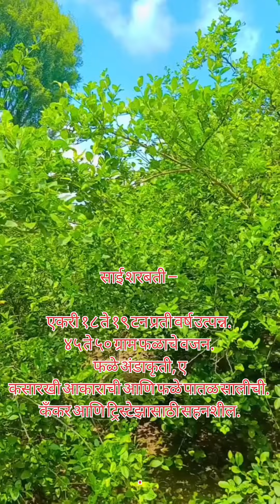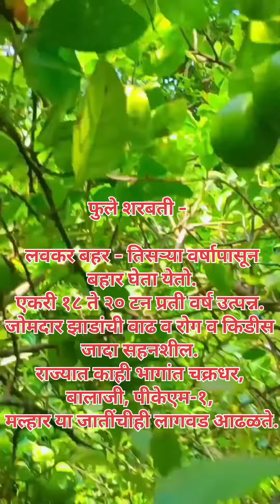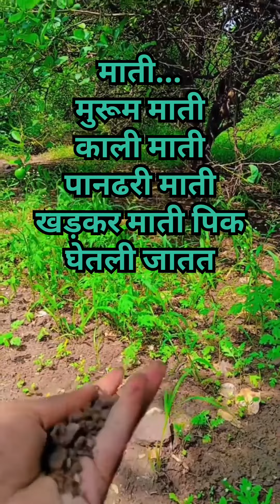लिंबु,(limbu) साई सरबती लिंबु लेमन facebook cutting jamkhed का निंबू